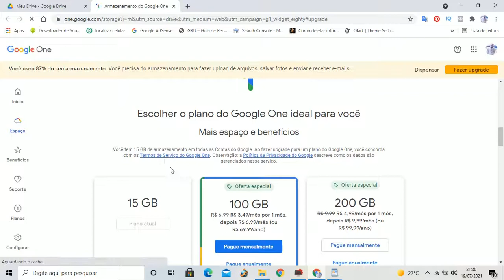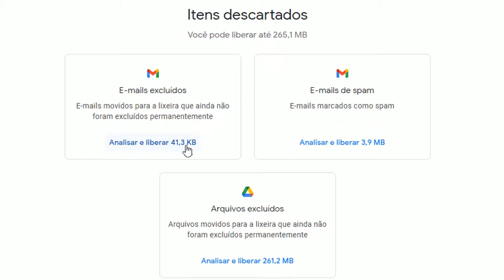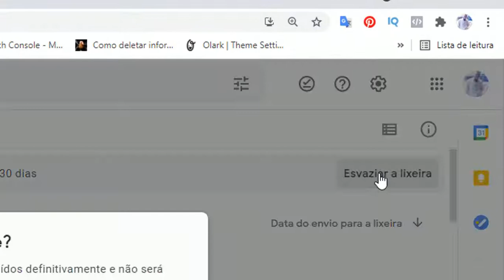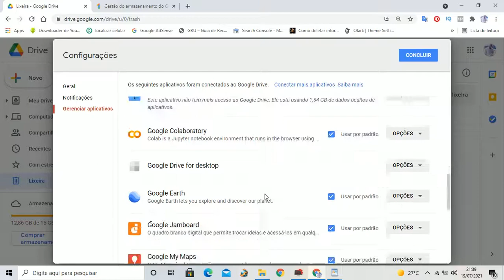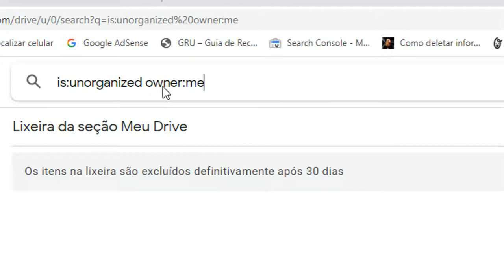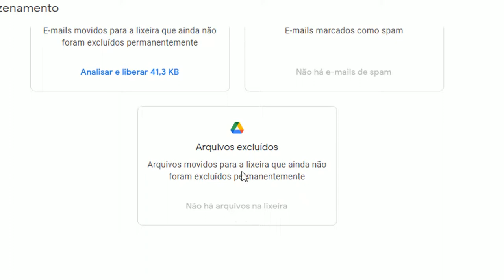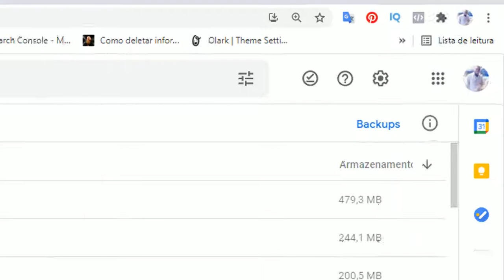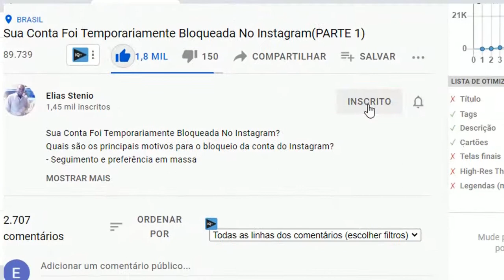como liberar espaço no google drive 2021! VEJA COMO liberar espaço no google drive